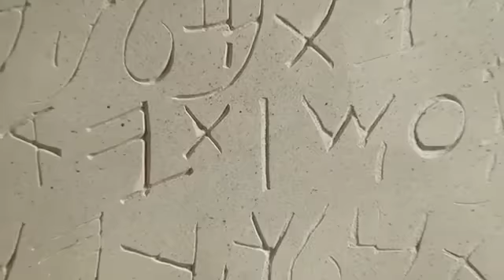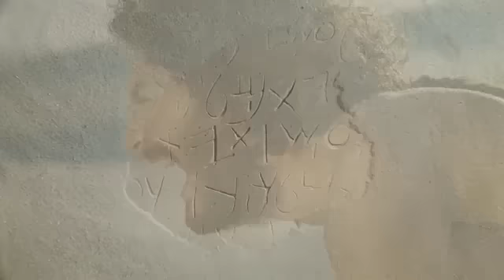✝️ द जीसस फिल्म 🎥 पूरी फिल्म हिंदी में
🙏 प्रार्थना की आवश्यकता है? किसी को आपके लिए प्रार्थना करने का मौका दें!

✝️ यीशु के बारे में सच्चाई जानें! अब तक खोजें!

🥲 क्या आप एक समर्थनशील समुदाय और साथीता की आवश्यकता महसूस कर रहे हैं, जो आपकी आध्यात्मिक यात्रा का हिस्सा बन सके?

भगवान ने दुनिया से इतना प्रेम किया कि उन्होंने अपने एकमात्र पुत्र को दिया, ताकि जो कोई उसमें विश्वास करता है, वह नष्ट न हो, बल्कि शाश्वत जीवन पाए" (यूहन्ना 3:16).

यह शेर दिखाता है कि भगवान आपसे प्रेम करते हैं और आपको एक जीवन के लिए बनाया गया है जो पूर्ण और सार्थक है (यूहन्ना 10:10)!

ऐसा क्यों है कि अधिकांश लोग इस समृद्धि भरे जीवन का अनुभव नहीं कर रहे हैं? क्योंकि हम सभी पाप करते हैं, और हमारा पाप हमें भगवान से अलग कर दिया है (रोमियों 3:23).

हमें भगवान के साथ साझा होने के लिए बनाया गया था, लेकिन हमारे जिद्दी स्वाभाव के कारण हमने अपने रास्ते चलने का चयन किया, और हमारी भगवान के साथ साझा टूट गई थी। यह स्वाभाविक विरोध या निष्क्रिय उदासीनता के भावना द्वारा चरित है, जिसे बाइबल पाप कहती है।

"पाप की मजदूरी मौत है" (रोमियों 6:23). मौत आत्मिक रूप से भगवान से अलगी होना है।

भगवान पवित्र हैं और लोग पापी हैं, और हमारे बीच एक महान अंतर है। हम लगातार कोशिश कर रहे हैं कि हम अपने प्रयासों के माध्यम से भगवान और समृद्धि तक पहुँचें, जैसे कि अच्छे जीवन, दर्शन, या धर्म - लेकिन हम फेल हो जाते हैं।

यीशु मसीह हमारे पाप का केवल साधना है। उसके माध्यम से हम भगवान के प्रेम और हमारे जीवन के योजना को जान सकते हैं! यीशु हमारी जगह मरा (रोमियों 5:8), मरे हुए से जीवित हुआ (1 कुरिन्थीयों 15:3-6), और भगवान के पास जाने का एकमात्र रास्ता है (यूहन्ना 14:6)। भगवान ने हमें अपने पुत्र यीशु मसीह को हमारे पापों की दण्ड का मूल्य चुकाने के लिए हमारी जगह उपभोग करने के लिए भेजकर हमारे और से अलगी को पार कर दी है।

हमें व्यक्तिगत रूप से ईमान के माध्यम से यीशु मसीह को उद्धारकर्ता और स्वामी के रूप में स्वीकार करना होगा; फिर हम भगवान के प्रेम और हमारे जीवन की योजना को जान और महसूस कर सकते हैं (एफिसियंस 2:8-9)। जब हम ईसा को स्वीकार करते हैं, हम एक नई जन्म का अनुभव करते हैं।

यीशु कहते हैं, "देखो, मैं दरवाजे पर खड़ा हूँ और खटखटाता हूँ; अगर कोई मेरी आवाज सुनता है और दरवाजा खोलता है, तो मैं उसके अंदर चला जाऊँगा" (प्रकाशितवाक्य 3:20)।

ईसा स्वीकार करना अपने आप को अपनी ओर से भगवान की ओर मुड़ने (पश्चाताप) और ईसा पर भरोसा करने का सिद्धांत है कि वह हमारे पापों को क्षमा करने और हमें वह बना देने के लिए हमारे जीवन में आने की अनुमति देता है। बस यही नहीं कि आप यह एक बौद्धिक रूप से मानते हैं कि ईसा मसीह भगवान का पुत्र है और कि उसने अपने पापों के लिए क्रूस पर मर जाने के लिए यह पर्याप्त है। या यह है कि आपके पास एक भावनात्मक अनुभव है। आप विशेषज्ञ से ईसा मसीह को विश्वास के रूप में प्राप्त करते हैं, इच्छा के एक क्रिया के रूप में।

आप अब तक इस प्रार्थना के माध्यम से आत्मिक संबंध स्थापित कर सकते हैं।

प्रार्थना भगवान से बातचीत है। भगवान आपके हृदय को जानते हैं और वे आपके शब्दों से अधिक आपके हृदय की दृष्टि से चिंतित नहीं हैं। यहाँ एक सुझाए गए प्रार्थना है:

“प्रभु यीशु, मुझे तुम्हारी आवश्यकता है। मेरे पापों के लिए क्रूस पर मरने के लिए धन्यवाद। मैं अपने जीवन के दरवाजे को खोलता हूं और तुम्हें अपने उद्धारकर्ता और स्वामी के रूप में स्वीकार करता हूं। मेरे पापों को क्षमा करने और मुझे शाश्वत जीवन देने के लिए धन्यवाद। मेरे जीवन की सिंहासन पर नियंत्रण करो। मुझे वह व्यक्ति बना दो जो तुम्हें चाहिए।”

यदि यह प्रार्थना आपके हृदय की इच्छा को व्यक्त करती है, तो आप इसे अभी कर सकते हैं और जैसा उसने वादा किया है, ईसा आपके जीवन में आएगा।

00:00:00 | परिचय
00:08:02 | यीशु का जन्म (2)
00:14:14 | यूहन्ना द्वारा यीशु का स्नान (4)
00:17:58 | शैतान ने यीशु को परीक्षित किया (5)
00:25:12 | मिराकुलस कैच ऑफ़ फिश (8)
00:27:33 | जयरस की बेटी को जीवन में वापस लाया गया (9)
00:29:44 | शिष्यों का चयन (10)
00:33:05 | आशीर्वाद (11)
00:33:39 | पहाड़ पर उपदेश (12)
00:37:40 | पापी स्त्री से क्षमा (14)
00:40:30 | स्त्री शिष्यों (15)
00:41:04 | जेल में यूहन्ना बैप्टिस्ट (16)
00:43:02 | बोने बोने के बीज की कहानी (17)
00:45:17 | दीपक की कहानी (18)
00:46:02 | यीशु आंधी को शांत करते हैं (19)
00:47:54 | डीमोनिएक की चिकित्सा (20)
00:50:57 | यीशु ने 5,000 को भोजन पिलाया (21)
00:55:44 | परिमल (23)
00:57:41 | यीशु ने बच्चे को शैतानी आत्मा से चंगा किया (24)
00:59:43 | प्रभु की प्रार्थना (25)
01:00:20 | प्रार्थना और विश्वास के बारे में शिक्षण (26)
01:03:28 | ईश्वर का राज्य एक सरसों के बीज की तरह (28)
01:04:08 | शनिवार की चिकित्सा (30)
01:08:28 | अच्छा समरीटान की कहानी (31)
01:15:05 | यीशु की विजयपूर्ण प्रवेश (35)
01:17:08 | यीशु ने मुद्राचेंजर्स को बाहर निकाला (37)
01:23:26 | आखिरी शाम (42)
01:28:36 | यीशु का धोखा और गिरफ्तार (44)
01:32:57 | पीटर ने यीशु को इनकार किया (45)
01:36:05 | यीशु का मजाक और प्रश्न (46)
01:43:43 | यीशु अपना क्रूस उठाता है (50)
01:52:09 | क्रूस पर दोषी (54)
01:53:03 | यीशु की मौत (55)
01:54:39 | यीशु का दफन (56)
01:56:43 | ताजगाह में एंजल्स (57)
01:57:58 | समाधान की गई कब्र (58)
01:59:15 | पुनरुत्थानित यीशु प्रकट होता है (59)
02:01:27 | महादाता और आसमान चढ़ाई (60)
02:02:17 | यीशु को व्यक्तिगत रूप से जानने के लिए आमंत्रण (61)